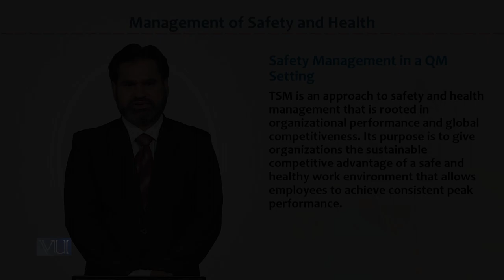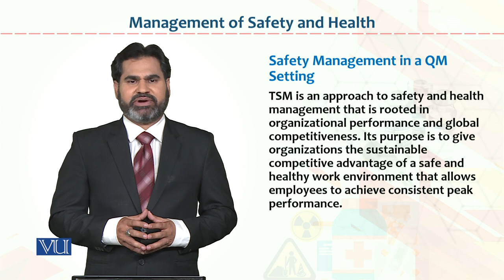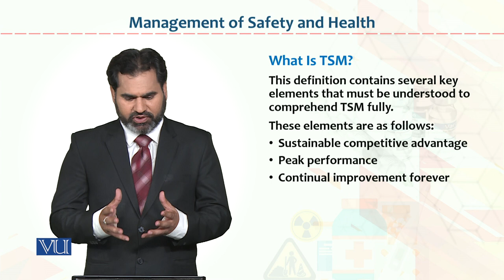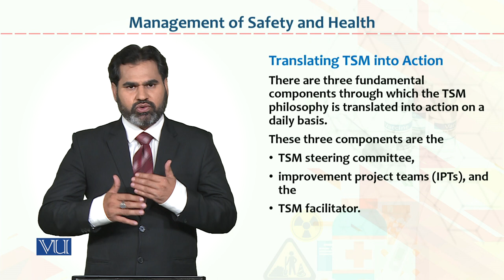HRM733_Topic131 | Occupational Health & Safety